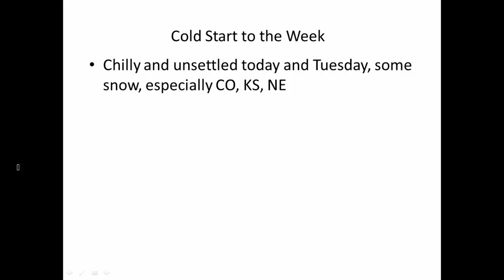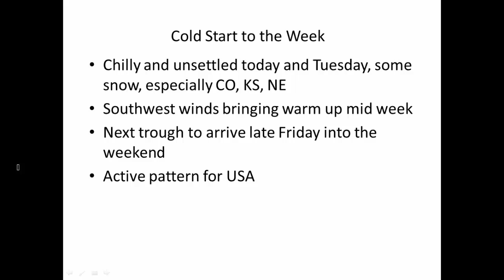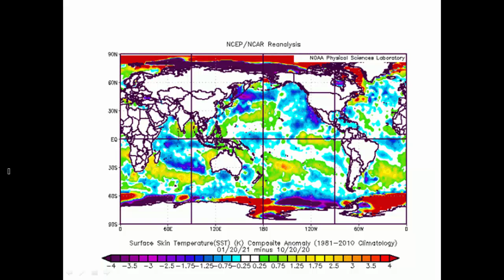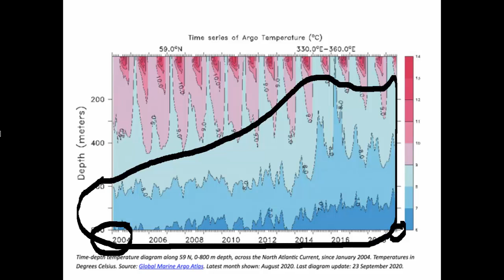Don Day Wyoming Weather Forecast: Monday, January 25, 2021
This is the Don Day Wyoming weather forecast for Monday, January 25, 2021